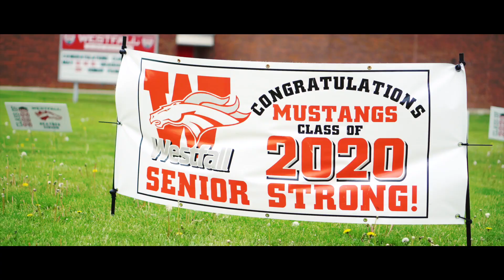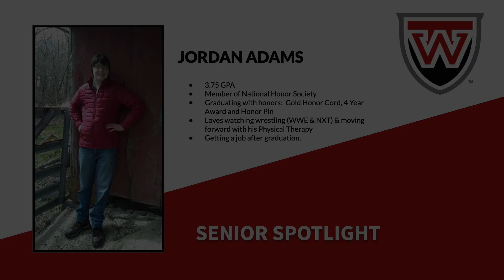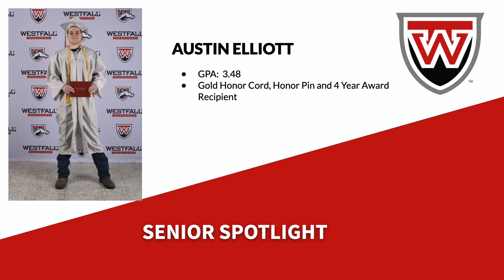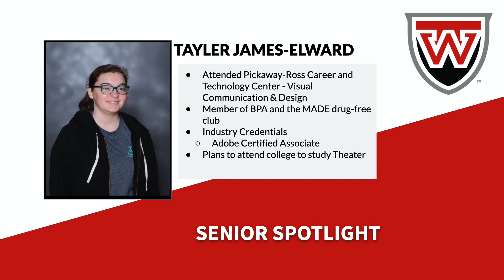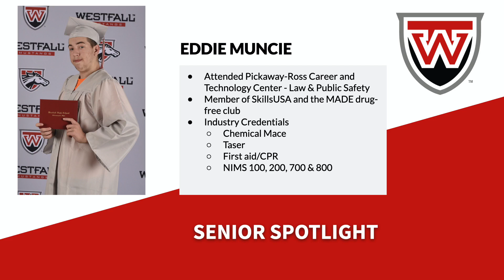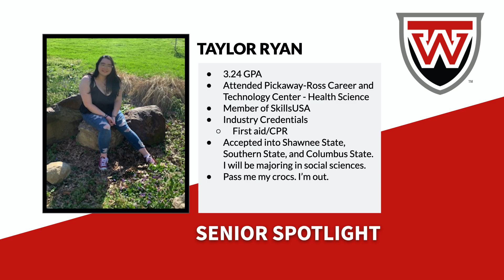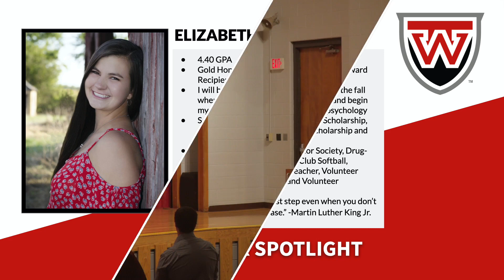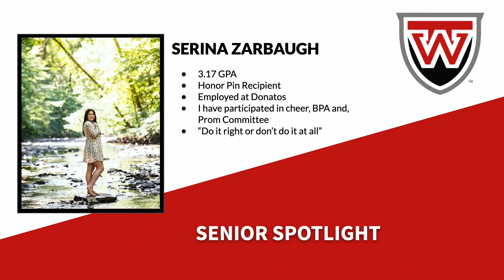Westfall Graduation Class of 2020